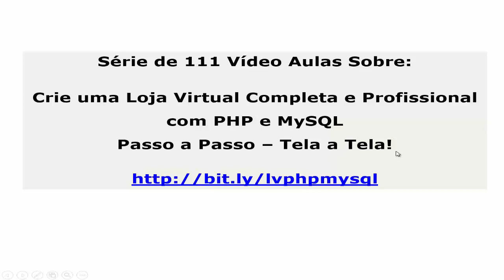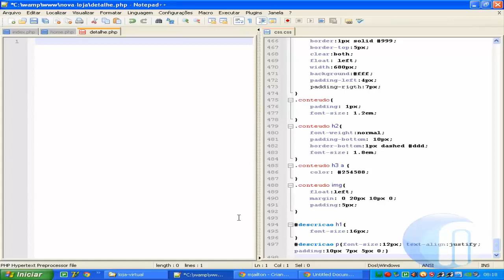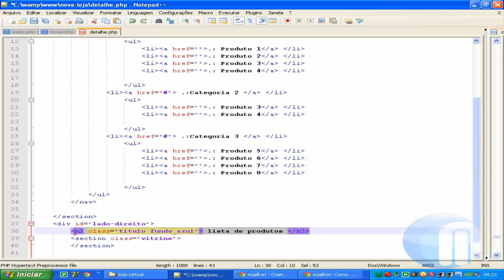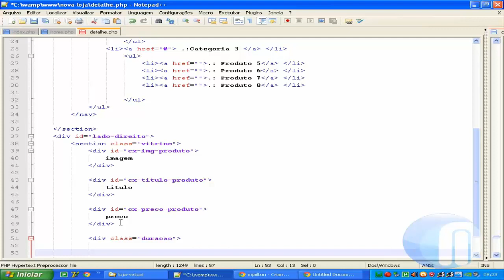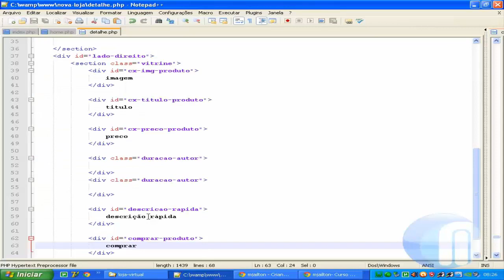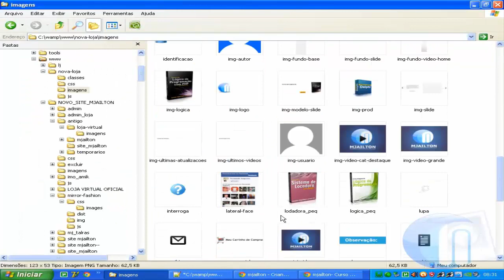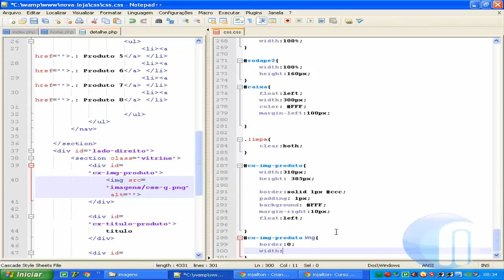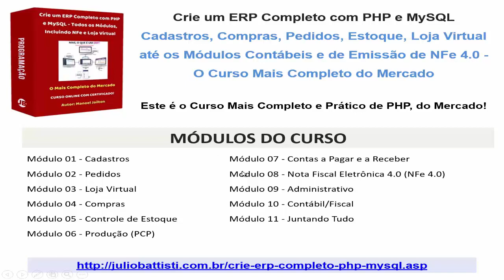Loja Virtual Grátis com PHP e MySQL - Lição 016 - Criando o Layout da Página de Produtos - Parte 1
Nesta série de Vídeo Aulas Grátis de PHP, as quais formam um Verdadeiro Curso de PHP (série esta gentilmente cedida pelo Professor Manoel Jailton), você vai Aprender a Criar uma Loja Virtual Grátis com PHP e MySQL - Completa e Profissional.

Será uma Loja Virtual Grátis com PHP e MySQL!

Neste Curso Grátis de PHP Tudo é feito através de exemplos práticos e úteis, passo a passo, completos.

Para baixar um arquivo contendo o código fonte completo da Loja Virtual em PHP e MySQL, acesse o seguinte endereço:

Estas aulas são baseadas em uma versão antiga do PHP.

Se você quer um curso completo, atualizado, com mais de 420 horas de Vídeo Aulas, eu recomendo o seguinte curso do Professor Manoel Jailton:

DICAS DE CURSOS ONLINE DE PHP

QUER APRENDER A CRIAR UM ERP COMPLETO, COM PHP E MYSQL - DOS CADASTROS A EMISSÃO DA NFe 4.0?

Crie um ERP Completo com PHP e MySQL - Cadastros, Compras, Pedidos, Estoque, Loja Virtual até os Módulos Contábeis e de Emissão de NFe 4.0 - O Curso Mais Completo do Mercado

Este é um curso de php online completo, todo em formato de Vídeo Aulas.

- Como Criar Cadastros em PHP e MySQL
- Como Criar um Controle de Compras em PHP e MySQL
- Como Criar um Emissor de NFe 4.0 em PHP e MySQL
- Como Criar um COntrole de Estoque em PHP e MySQL
- Como Criar uma Loja Virtual Completa, Profissional, Moderna e Responsiva em PHP e MySQL
- Como Criar os Módulos Contábeis em PHP e MySQL

Com este Curso você vai Aprender a Criar um ERP Completo, desde os módulos Básicos tais como Cadastros, Pedidos, Compras, etc. até os Módulos mais Avançados, de Criação de uma Loja Virtual e de um Emissor e Transmissor da NFe 4.0.

Este curso é uma Universidade do PHP - Formação CompletA em PHP, do Básico a Criação de Sistemas Profissionais e Completos, Incluindo uma Loja Virtual Completa com Integração com o PagSeguro - Passo a Passo!

Desejo a todos um excelente estudo. Que este Curso de PHP, ensinando você a Criar uma Loja Virtual Grátis, Completa e Profissional em PHP, possa ajudá-lo bastante no seu Aprendizado da Lingaugem PHP. Em breve, novas vídeo aulas desta série.

As pessoas que pesquisam por loja virtual grátis com php e mysql, também pesquisam por:

loja virtual
loja virtual gratis
php
loja virtual em php
loja virtual com php
loja virtual com php e mysql
como criar uma loja virtual
loja virtual grátis
loja virtual gratuita
loja gratis
lojas virtuais
loja virtual php gratis
curso de php
curso php
como criar uma loja virutal
criar loja virtual gratis
lojas virtuais
ecommerce
criar loja virtual
aprender php
loja virtual php mysql
array php
matrizes php
curso completo de php
php e mysql